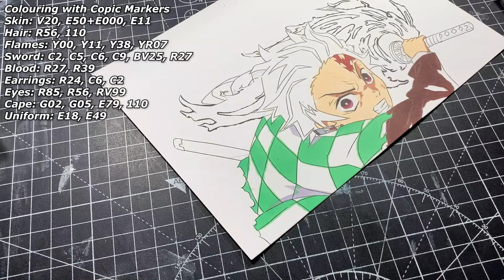How to Draw Tanjiro Hinokami Kagura Easy - Demon Slayer (Kimetsu no Yaiba / 鬼滅の刃)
How to Draw Tanjiro Hinokami Kagura  easy Step by Step Tutorial from Demon Slayer (Kimetsu no Yaiba/ 鬼滅の刃 )
In this video I will be teaching you how to draw tanjiro hinokami kagura step by step tutorial for beginners from the manga and anime kimetsu no yaiba(snk), demon slayer (aot).
tanjiro vs daki

Materials:
Paper: Deleter B A4 135kg
Skecth: HB Pencil
Inking: Zebra Tama Pen + Kuretake Zig Black 60 Ink
Colouring: Copic Markers